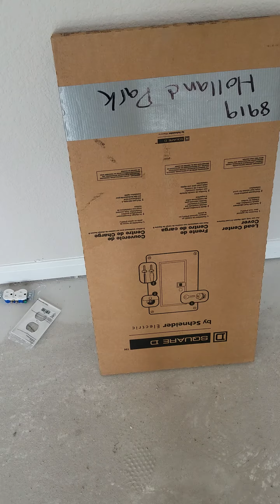Tierras sueltas no las torcieron